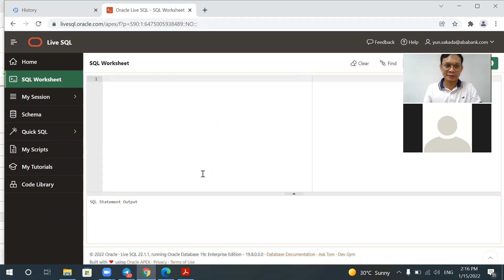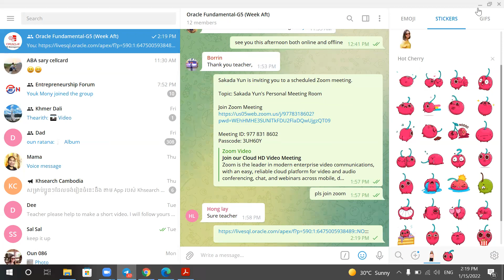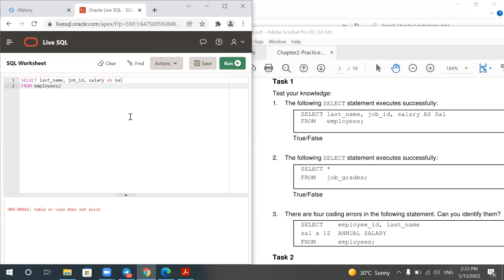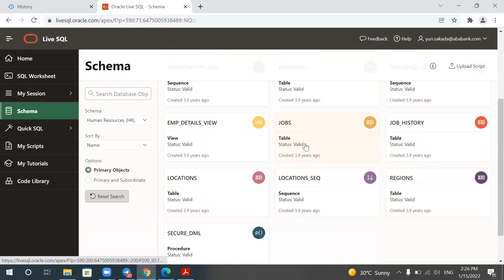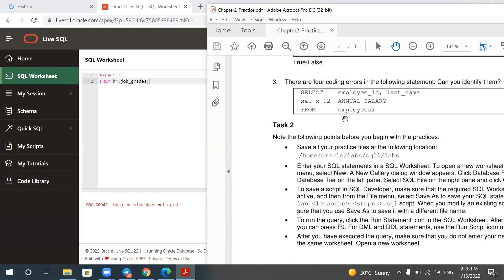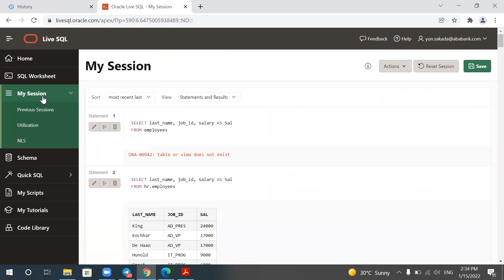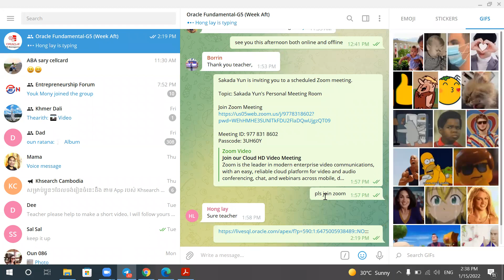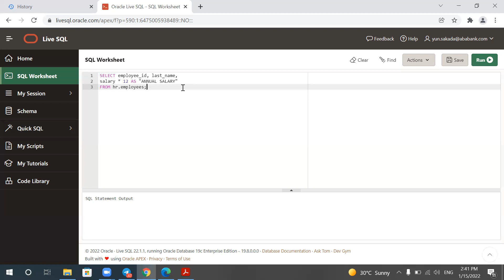15-Jan-2022 session 1